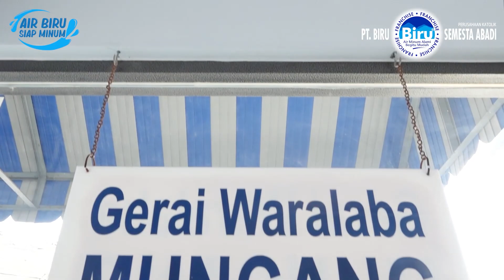Bisnis Biru Untung Ganda - Testimoni Kurnia Firdaus, Franchisee DAM Biru